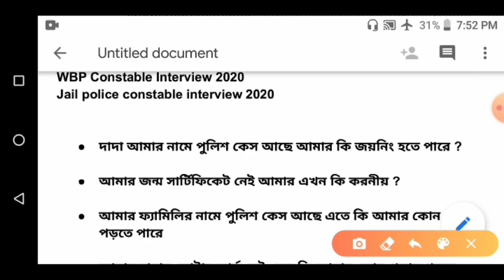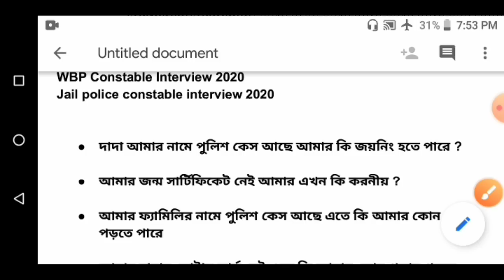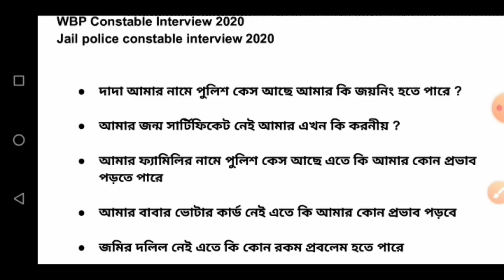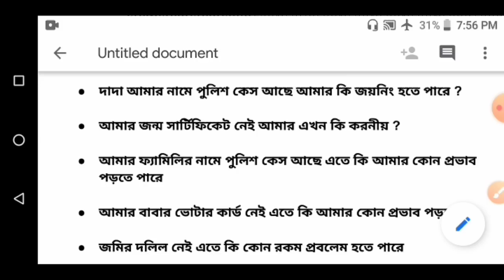WBP Constable Interview 2020 দাদা আমার নামে পুলিশ কেস আছে আমার কি জয়নিং হতে পারে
আমার জন্ম সার্টিফিকেট নেই আমার এখন কি করনীয়